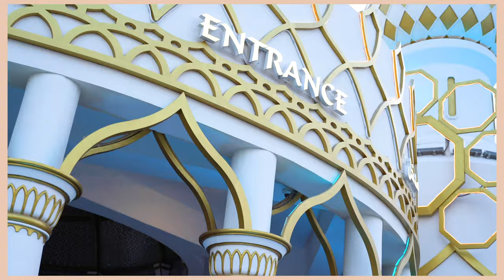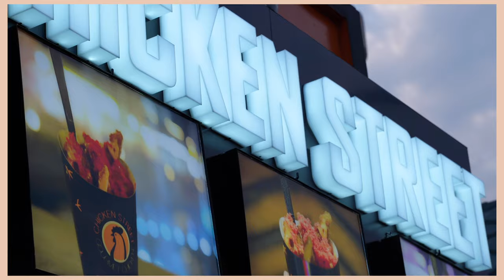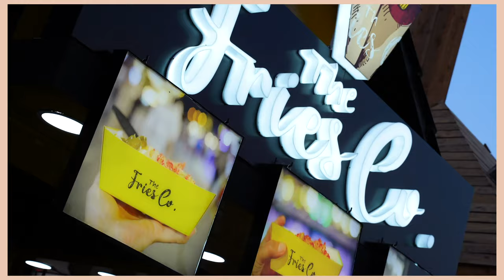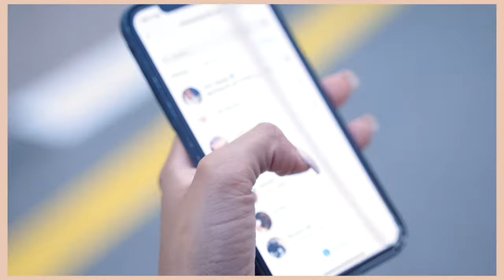Global Village With Mariam Al Yassi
A sneak peak with Mariam Al Yassi  into the world's leading multicultural festival park and the region's first family destination for culture, shopping and entertainment.